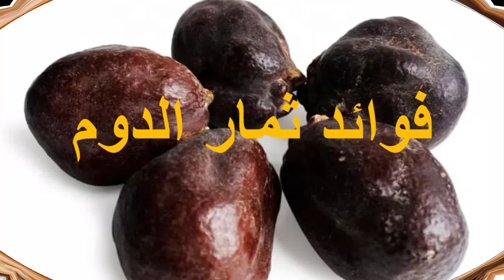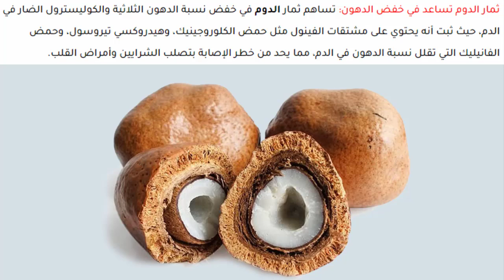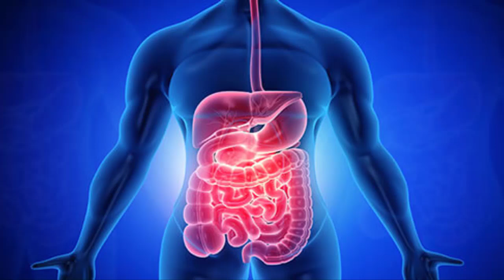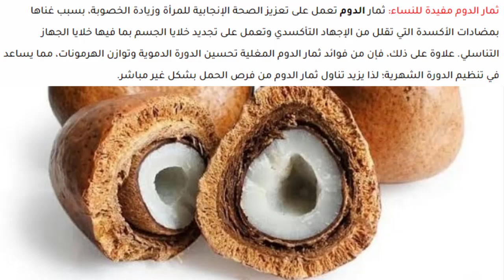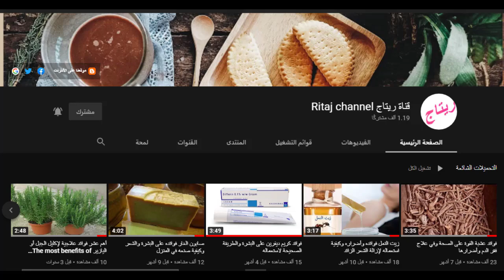فوائد ثمار الدوم العجيبة على النساء والرجال وفي علاج الأمراض وعلى الشعر والبشرة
لمعرفة المزيد من المعلومات حول الدوم
فوائد _الدوم